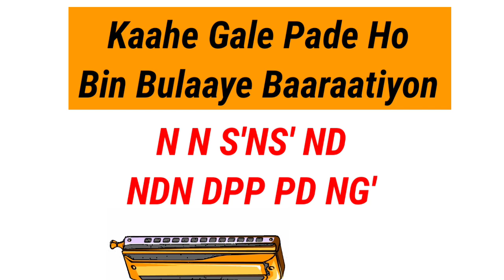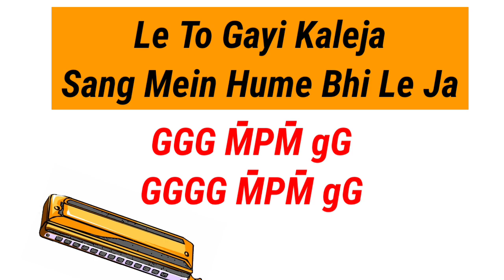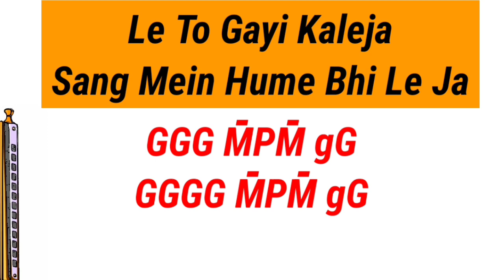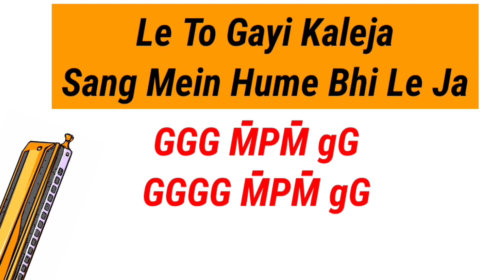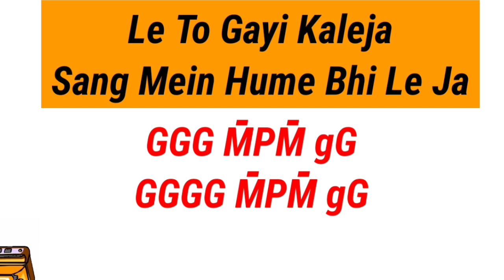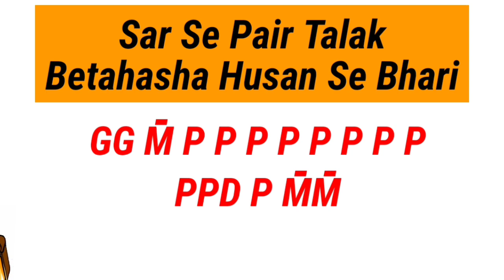Learn to play Param Sundari on Harmonica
Challenging Tutorial Video. Play Param Sundari on Harmonica. Slider Use.